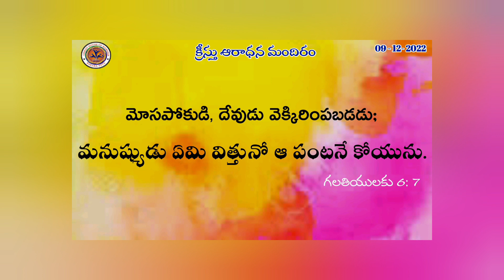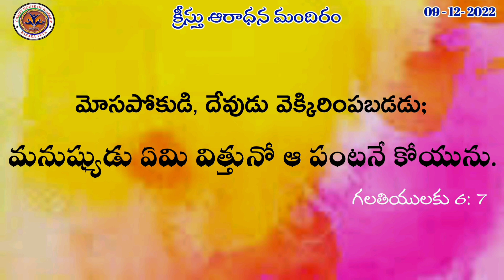మోసపోకుడి , అనుదిన ఆహారము 09 - 12-2022 , Br .V . Daniel Garu. CHW MINISTERS.